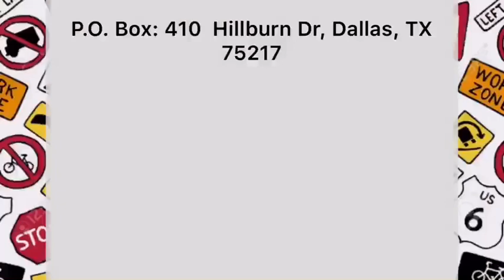WHY I STEAL SIGNS?!